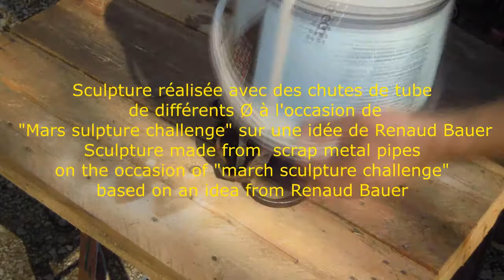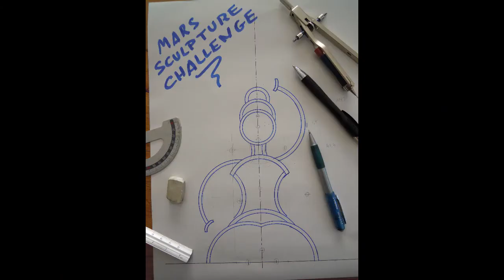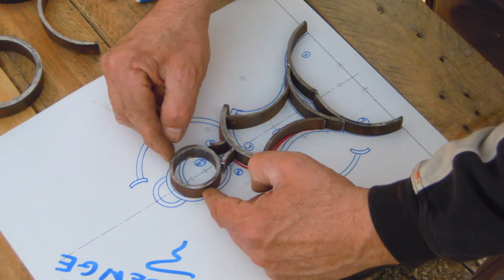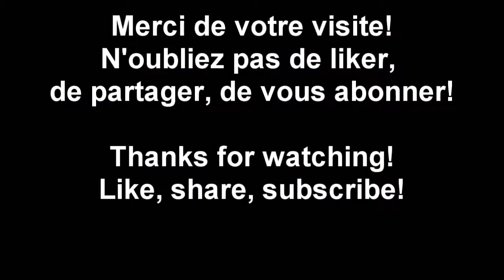Sculpture avec de la récup / Sculpture from scrap metal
A l'occasion de Mars Sculpture challenge.
On the occasion of March Sculpture Challenge